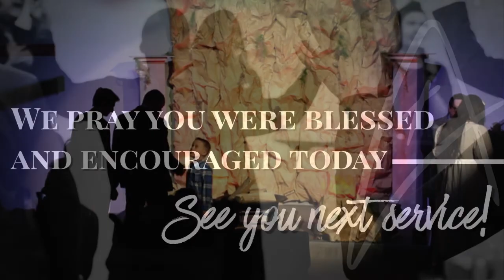The Centurion Story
Easter Service - 17/April/2022